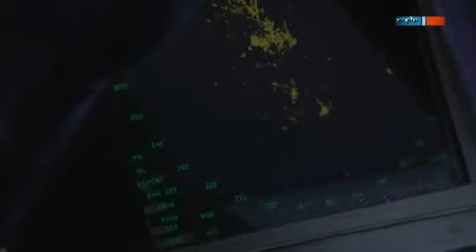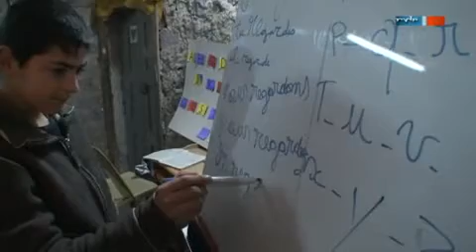Windrose. Das Auslandsmagazin vom 22.01.2012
Das Auslandsmagazin „Windrose" des Mitteldeutschen Rundfunks berichtet am Sonntag, dem 22.10.11 um 16:05 -- 16:30 Uhr, im MDR-Fernsehen über folgende Themen:

* Italien: Trauriger Zorn nach Schiffskatastrophe
Fieberhaft versuchen die Behörden nach dem Unglück des Kreuzfahrtschiffes "Costa Concordia" die Lage in den Griff zu bekommen, denn eine Sturmflut könnte den Koloss versinken lassen. 60 km entfernt auf der Insel Elba sind Naturschützer mehr als besorgt. Tonnen hochgiftigen Schweröls drohen auszulaufen, und das wichtigste Walschutzgebiet im Mittelmeer katastrophal zu schädigen.

* Rumänien: Wut auf die Regierung
Schon mehrere Tage in Folge protestieren Rumänen gegen die rigide Sparpolitik ihrer Regierung. Renten wurden eingefroren, Löhne gekürzt und die Mehrwertsteuer um fünf Prozent angehoben. All das sind Maß-nahmen, mit denen das krisengeschüttelte Land die Auflagen des Internationalen Währungsfonds zu erfüllen versucht - auf Kosten der Bürger. Ihr Zorn ist so groß, dass weitere Gewaltausbrüche zu befürchten sind.

* Libanon: Leben auf der Flucht
Viele Syrer fürchten einen Krieg, und eine Flucht in den Nordlibanon ist derzeit lebensgefährlich, denn das syrische Regime verfolgt erbarmungslos Oppositionelle und schottet das Land ab. Die UNO kann daher die Todesopfer nur schätzen. Auch eine arabische Beobachtermission konnte die Gewalt nicht beenden, worauf der Westen und die Arabische Liga nun noch mehr Druck ausüben wollen.

* Tschechien: Heiße Fahrt auf kalten Schienen
Gemeint ist keine halsbrecherische Schlittenfahrt. Auch um Heißgetränke geht es hier nicht. Die Tschechen haben sich Gedanken gemacht, wie man durch den Winter kommt und Spaß dabei hat. Mehr noch: In ihren Zügen gibt es neuerdings aufreizendes Personal und ihr Service könnte ein wahrer Exportschlager werden.

Außerdem dabei: unser Zuschauervideo aus Laos

Moderation: Eberhard Schneider